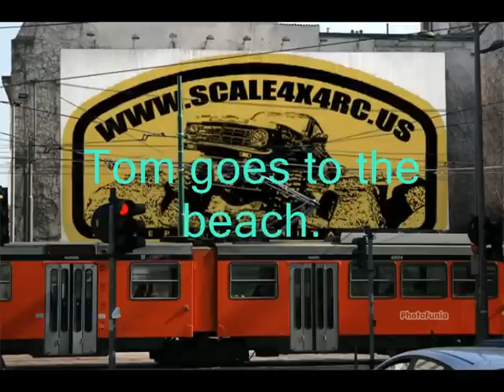Scale classic Range Rover run 3 ( Tom meets lady friend )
Tom went for a trail along the beach and found a new woman.